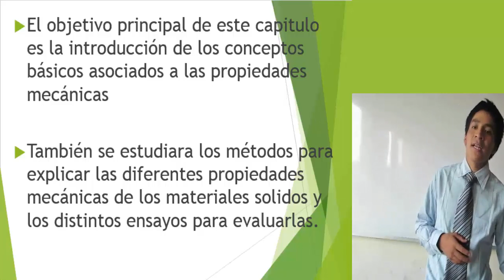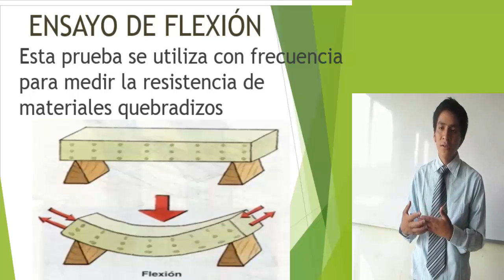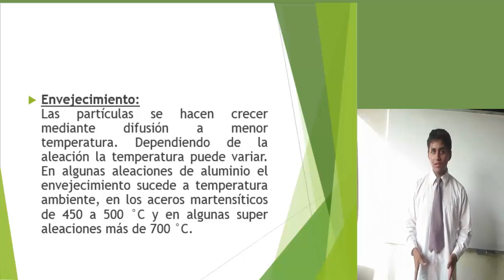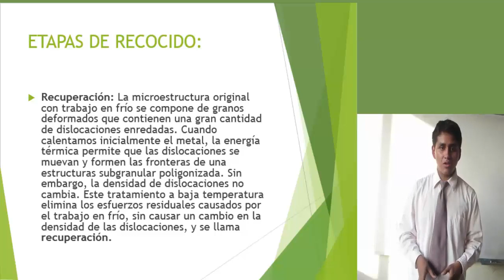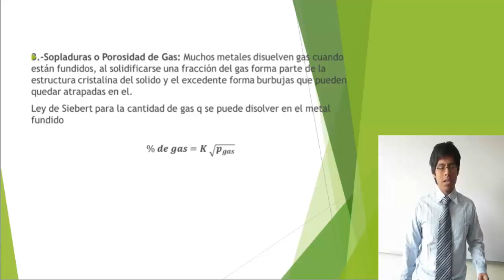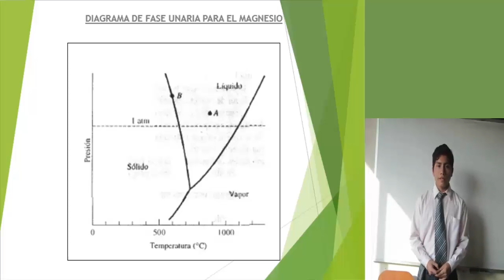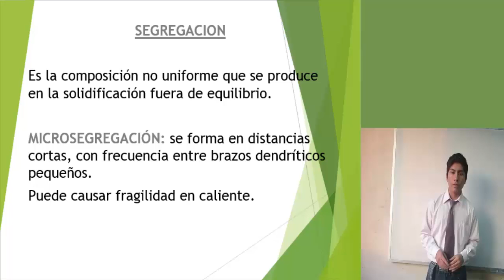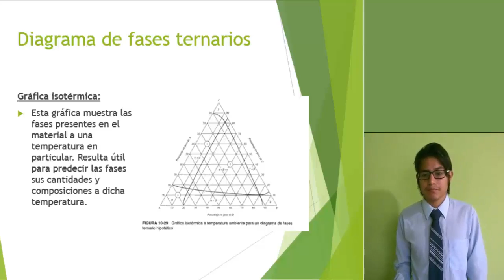Ensayos y Propiedades Mecanicas de los Materiales 4